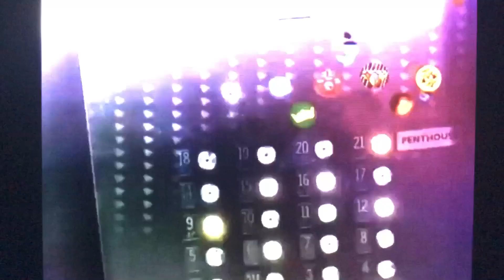(REUPLOAD 2) Nickelodeon Special Bumper [2008-2009] #8